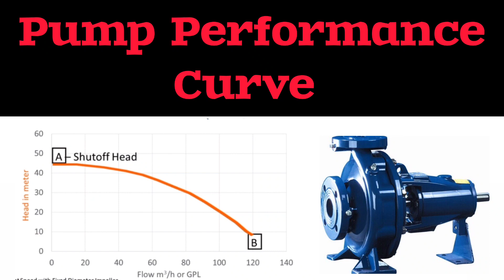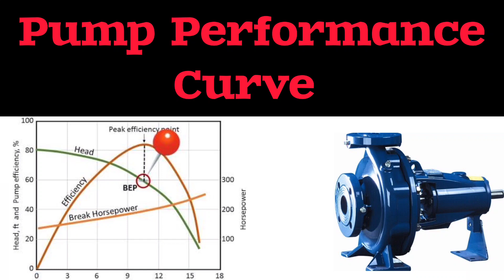pump performance curve explained || pump performance curve in hindi